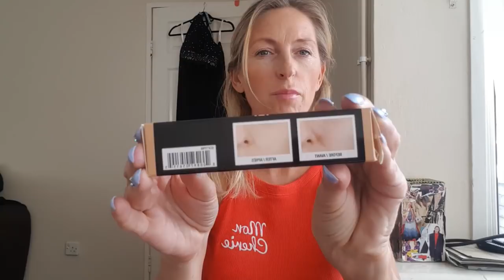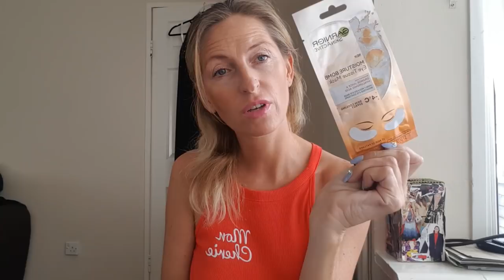🎥VLOG🎥Co kupiłam🛍Boski highlighter Smashbox+VLADA🤩Nieszczęsne opakowania🤦‍♀Przeceny z